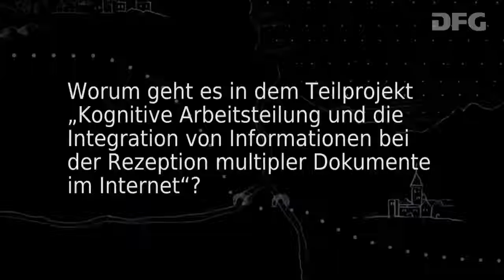Richtig oder falsch? Interview mit Prof. Dr. Rainer Bromme; PD Dr. Marc Stadtler - Zum Thema